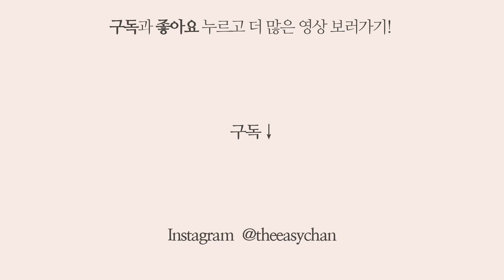설날에는 육전이지! 고소하고 살살 녹는 육전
'더보기' 클릭해서 자세한 레시피 참고하세요!

오늘부터 설연휴 시작이네요.
코로나때문에 명절에 고향에 못가고 집에만 계신분들 많으시죠?
어머니 손맛 부침개는 못 드셔도 집에서 가족과 함께 오붓이
육전 만들어 드셔보세요.

부드럽고 담백한 홍두깨살에 소금 후추로 담백하게 간하고
찹쌀가루에 계란옷 묻혀 굽기만 하면 끝. 쪽파랑 양파 썰어
새콤달콤한 양념장을 곁들여 냈더니
부치자마자 한접시 순삭👍🏻

재료와 만드는 방법은 초간단. 맛은 초대박. 👍🏻
레시피도 간단하고 누구나 쉽게 할수 있는
육전 소개해 드려요🤗